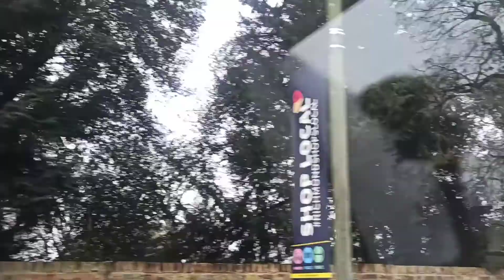Kew gardens III (Museum no 1 and Temple of Aeolus), from bus#65 northbound, 23/01/2021